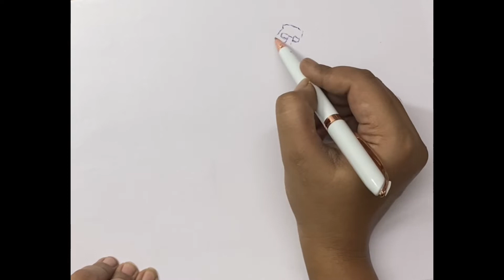Skeching by using ball pen#confidence